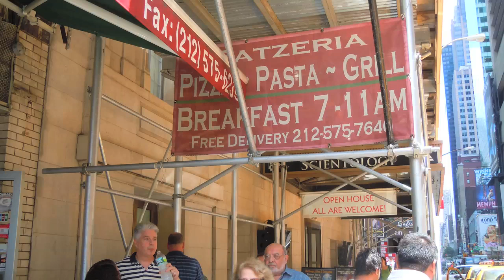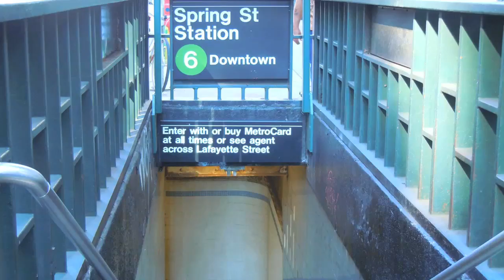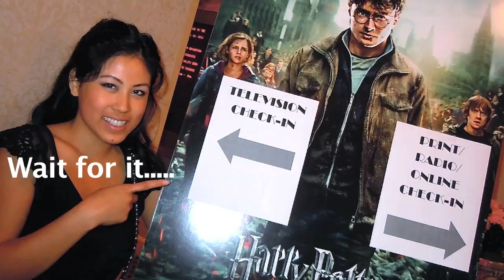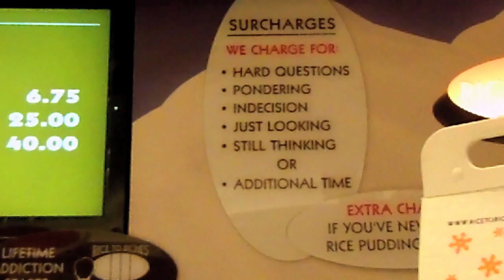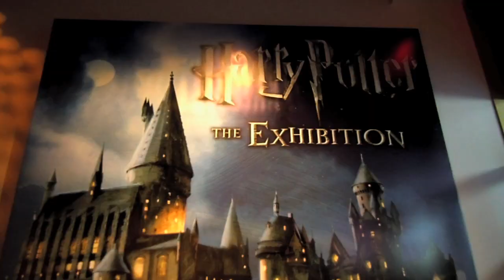Nicki Sun and the Deathly Long Vlog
WHAT A TRIP! Visited New York for the first time...and wow, I am in LOVE! A HUGE thanks to Warner Bros, MYX TV, and Roland Posadas (Producer & fantastic travel companion & photographer) for making this trip so memorable!

We were recently sent to New York to cover the Harry Potter Premiere! It was just too epic, I had to VLOG! I'm excited to share the sights, sounds, and a behind-the-scenes look while in New York and hope you enjoy some of the surprises in this video!

Are we connected?